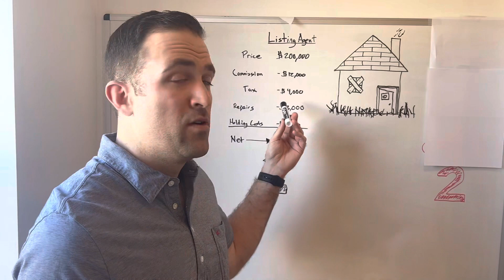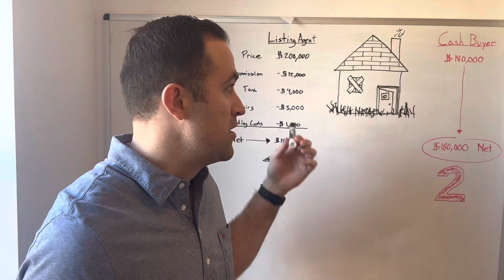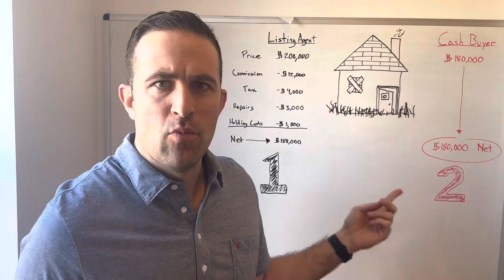Sell My House For Cash Philadelphia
If you'd like to sell your house for cash, you're in the right spot!  You can "sell my house for cash" in Philadelphia or other nearby locations by getting a fair cash offer from Signature Properties.

So what does a cash offer actually do for you, the homeowner?  This video shows you how the numbers can breakdown between selling on market vs. going directly to a cash buyer.

sell my house fast Philadelphia
sell my house Philadelphia
cash for my house Philadelphia
we buy houses Philadelphia
we buy houses for cash Philadelphia

We also buy houses in New Jersey, Delaware and all across Pennsylvania.